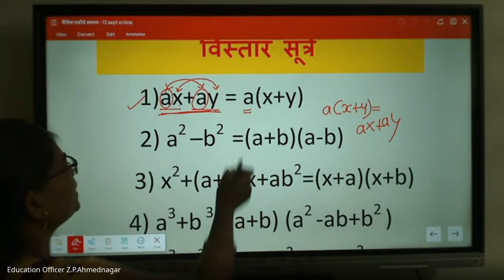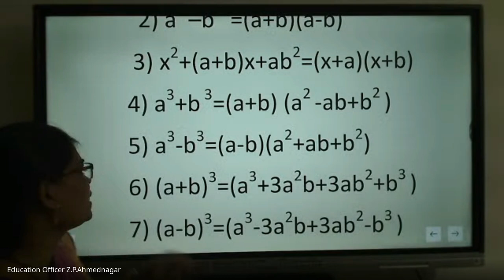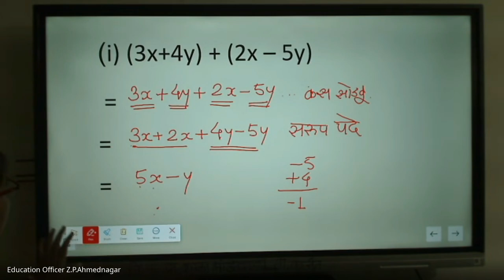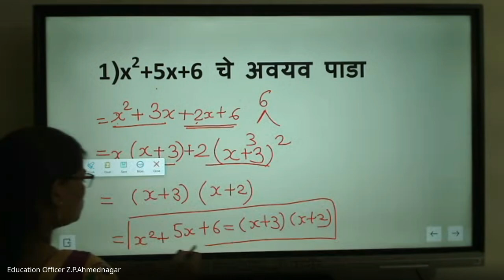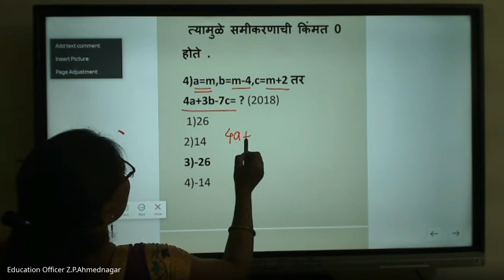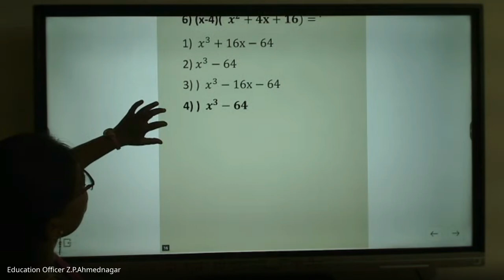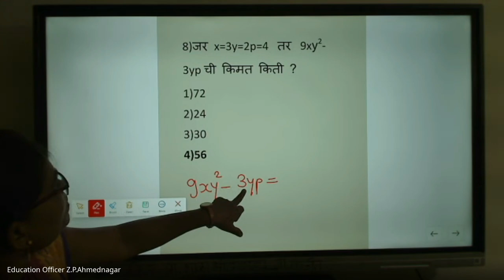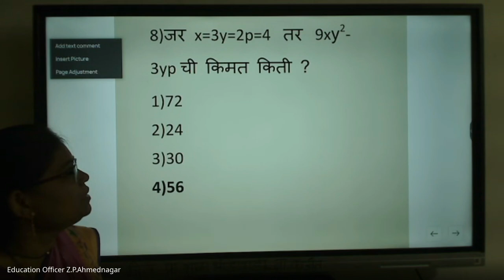मिशन आरंभ ८ वी शिष्यवृत्ती मार्गदर्शन – 2024 09 13 18 41 IST – Recording